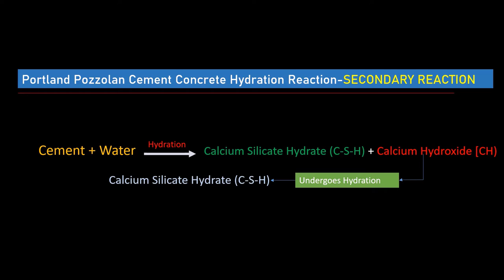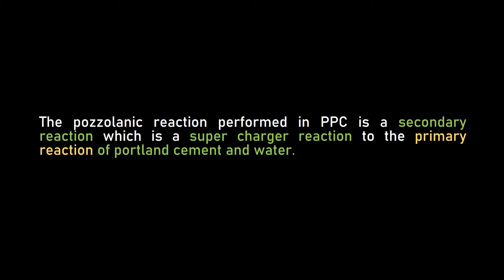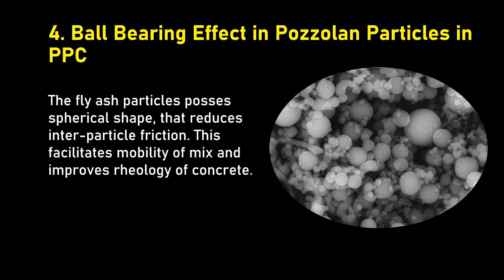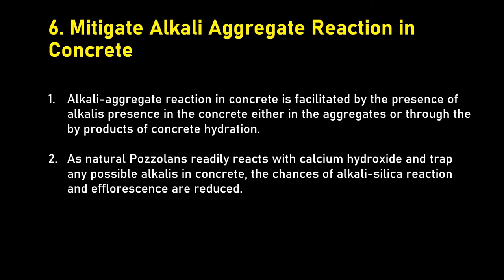Portland Pozzolana Cement (PPC) || How Pozzolana Improve Concrete Strength?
Portland Pozzolana Cement (PPC) is also called fly ash blended cement. The pozzolana used in PPC can either be natural or artificial material. In natural form, it is clay & shale, volcanic tuffs, diatomaceous earth. Artificial forms of pozzolana are fly ash and rice husk.